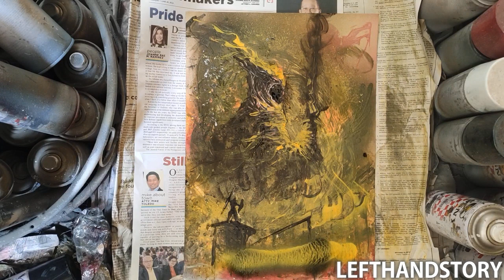Spray Paint Art - 3 Cerita Ksatria , How To Spray Paint Art by LeftHandStory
Ingin tau bagaimana membuat Spray Paint?
(Want to Learn How to make Spray Paint?)
Di Chanel ini,saya membagikan Spray PaintArt Tutorial !
(In this Chanel,i share Spray Paint Art Tutorial!)